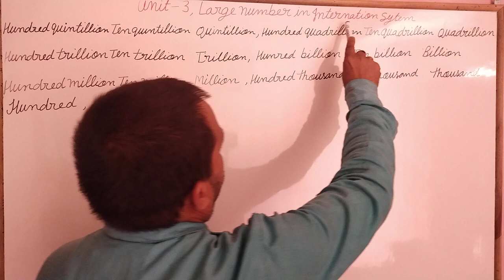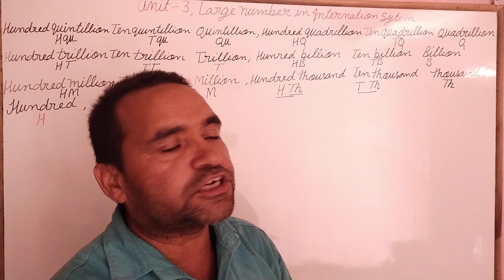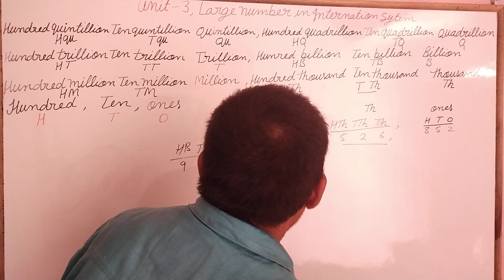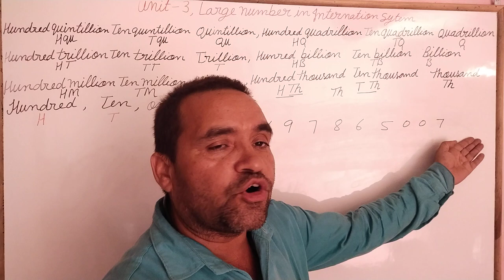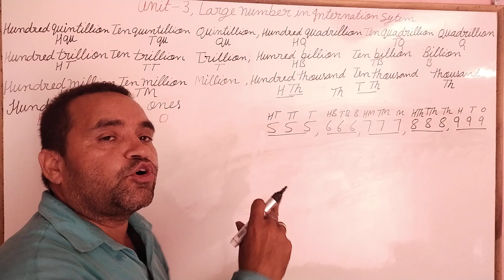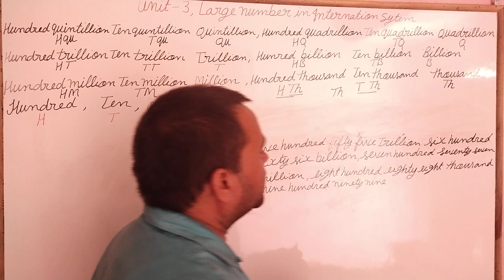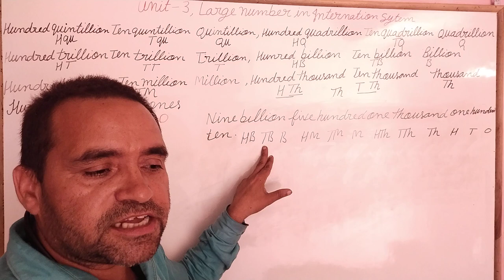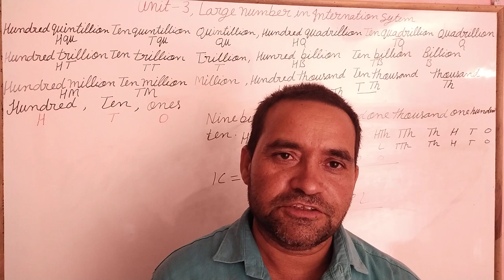International place value system,one to Quintillion